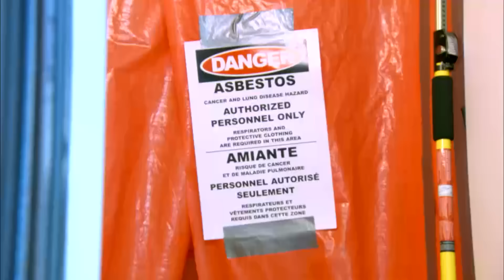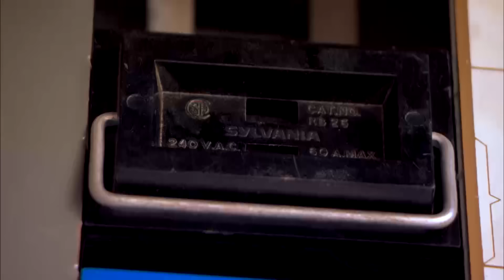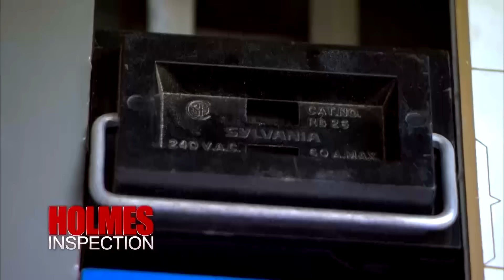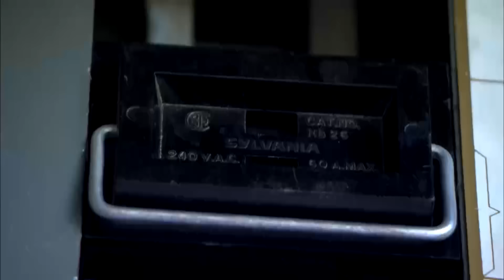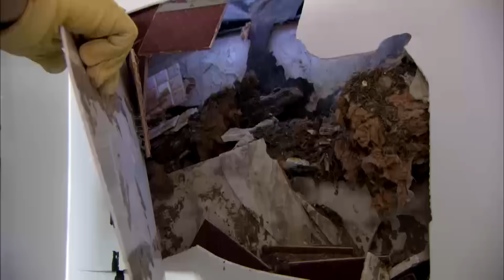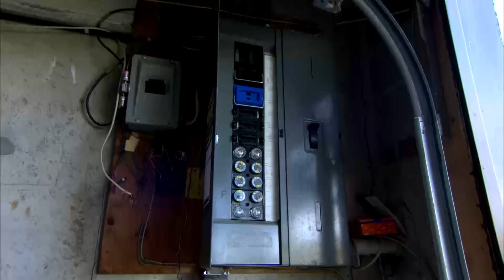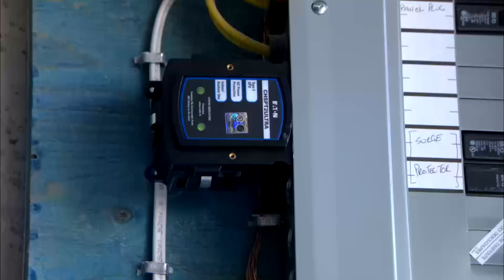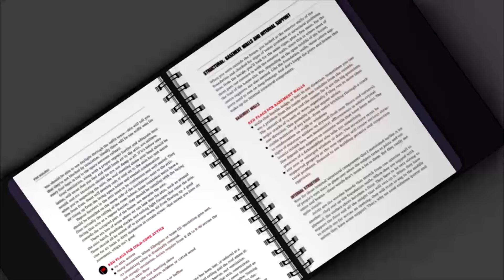Family of Five, One Shower: Townhouse Makeover | Holmes Inspection 226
Survey all the drawbacks that Anca and Paul’s inspector didn’t notice in their blended-family home. Learn why bidding wars left them with a tired townhouse and just a single shower for five people, then see Mike’s crew give them some breathing room.

Featuring some of the most well-decorated faces in home design TV, Homeful is all about the real estate, renovations, and transformations that you love to binge.